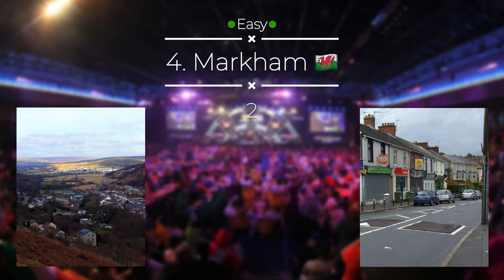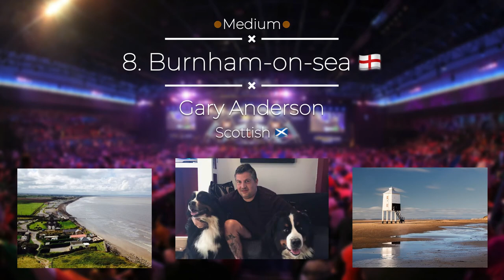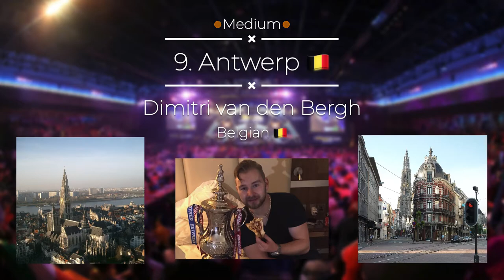GUESS the Darts Players by their HOMETOWNS 🎯 #7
Today’s video challanges you to recognize 16 Darts Players only by their HOMETOWNS. You have about 10 seconds until the names of the players are revealed.

1. Vlijmen:
2. Torrejón de Ardoz
3. Warszawa
Free
4. Markham
5. Mendham
6. Aldershot
7. Hastings
8. Burnham-on-sea
Rlear, Tripadviser
9. Antwerp
10. Pontyberem
11. Joure
Jarretera, Dreamstime.com
12. Newport, Isle of Wight
13. Strausberg
14. Huntly

The photos of the dartsplayer are either from twitter, instagram or the official website of the PDC